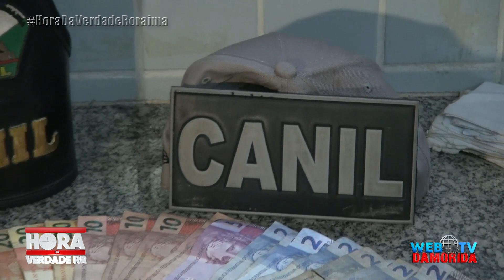HOMEM É PRESO COM ENTORPECENTES NO BAIRRO SÃO VICENTE.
Documento de PRODUÇÃO WEB TV DAMORIDA